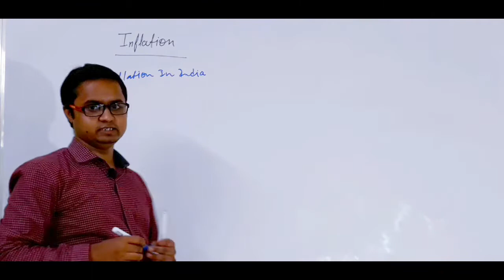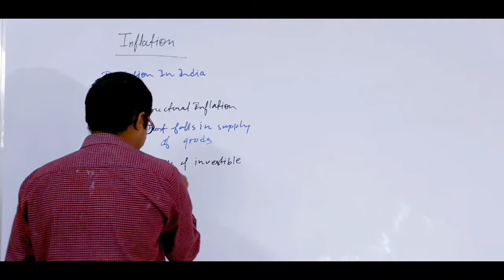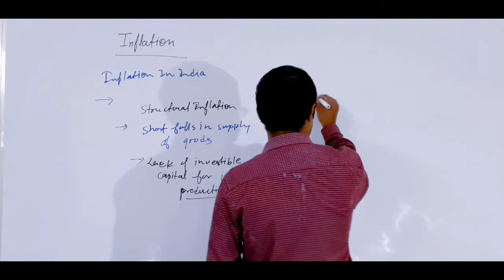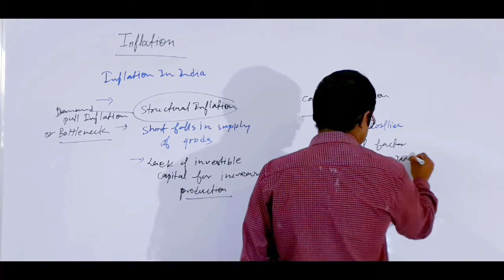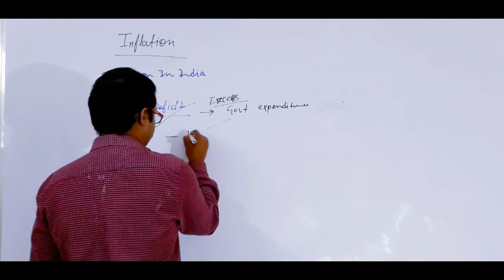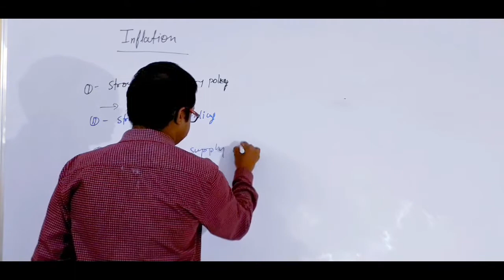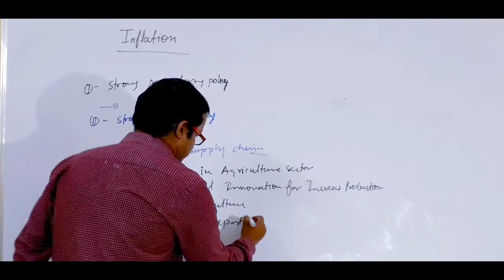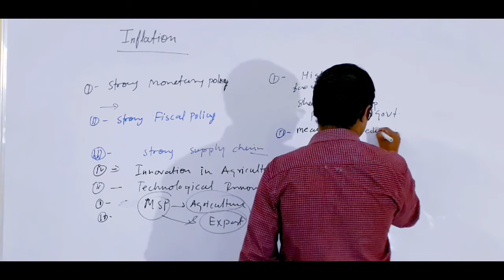INFLATION IN INDIA & MEASURES TO CONTROL-BY PRAVEEN PANDEY INDIAN ECONOMY LECTURE-1 PART-III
India faces structural inflation more than any other types of inflation. Lack of high technological innovation & low agricultural procurement & reform demand pull inflation attack most. GoI can took strong monetary policy & fiscal policy to check inflation in India.Agricultural reforms, storage facility,stopping hoarding & more capital availability to invest for increasing production to meet increasing demand are policies that GoI should take to control inflation.